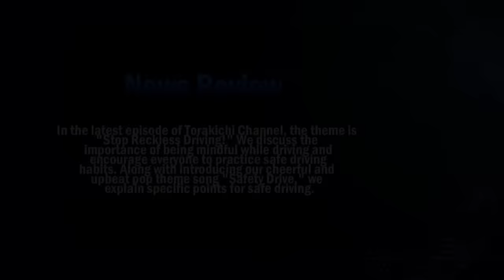迷惑運転者たち No.1951 事故起こす車の動き・・この車！何も考えて無いです！・・【危険運転】【ドラレコ】【事故】